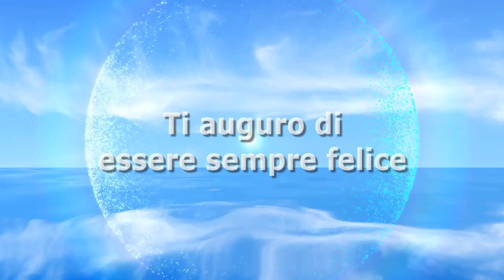Anticipazioni Uomini e Donne: Giulia Cavaglià e Angela Nasti quasi alle mani